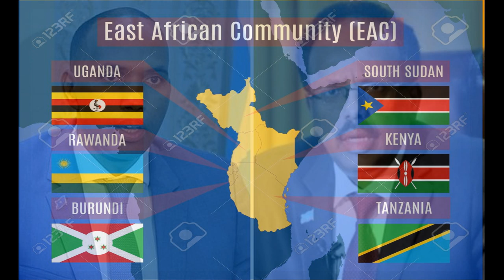DEG DEG FAHAD YAASIN OO HANJAAB CULUS SOO DIRAY ,FURAHA VILLA SOMALIYA & XILDHIBANO DACWAD